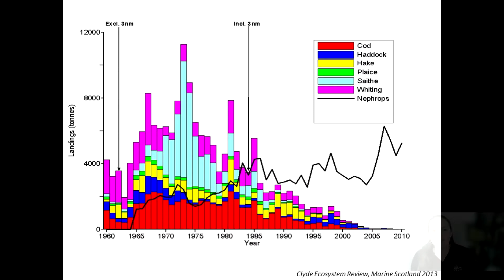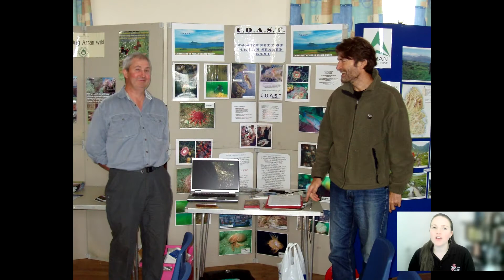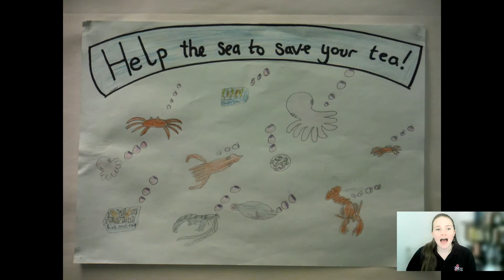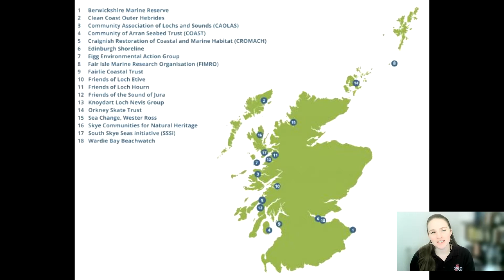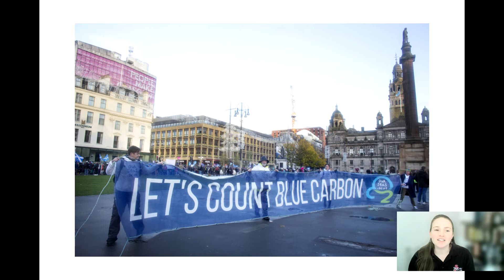Scotland's No Take Zone inspires at EU Life Platform Meeting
In March 2022, COAST were invited to share their experience with strictly protected areas at the EU-Life Platform Meeting.

The meeting sought to share a wide variety of Marine Protected Area management experiences towards strictly protected areas, to improve the effectiveness and relevance of European policies, and help inform the implementation of them.

We believe that the recovery in Arran's Highly Protected Marine Area provides a blueprint to replicate in seas elsewhere, and were delighted to have been invited to inspire international delegates at the EU-Life Platform conference by sharing the Lamlash Bay No Take Zone success story.